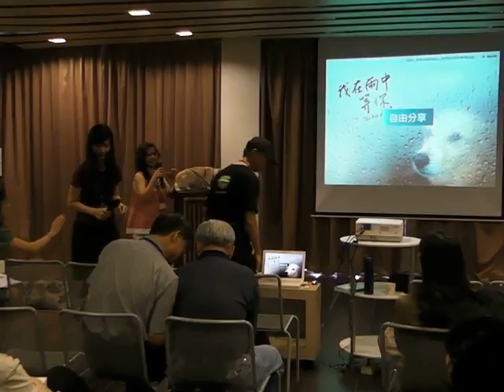20100626七七讀書會例會03_我在雨中等你_自由分享04_汪坦.MP4